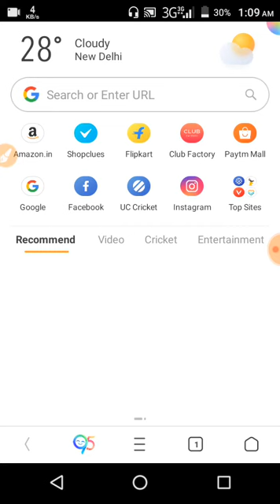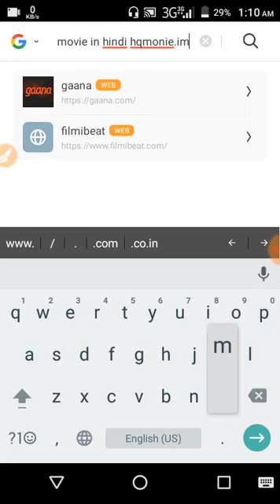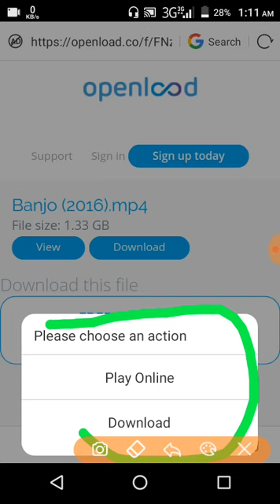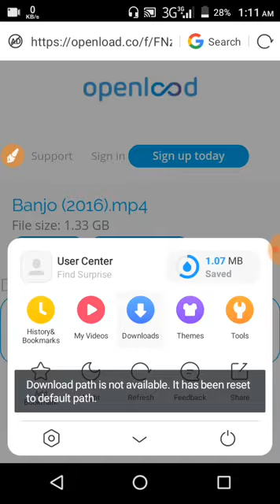How to download banjo full movie in Hindi